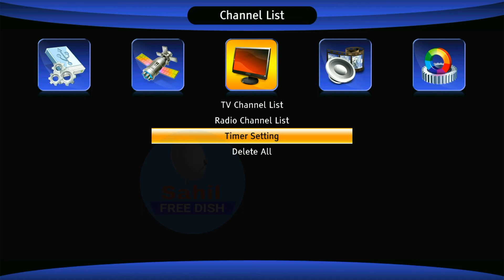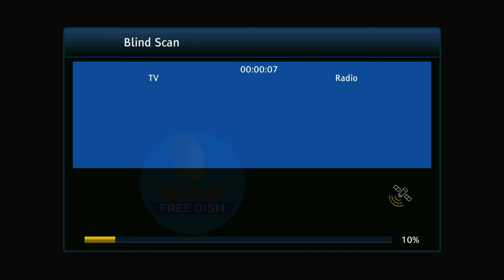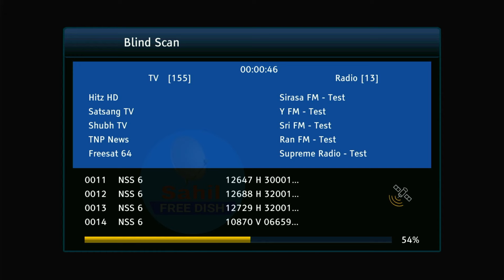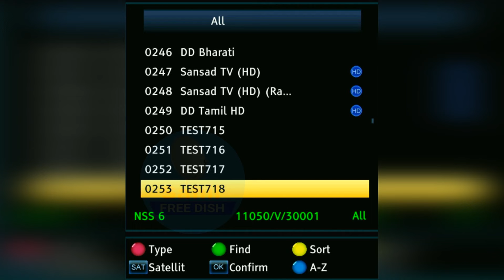🎉 Prasar Bharati added 60 new channels on DD Free Dish, now total number of channels is 504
Prasar Bharati Adds 60 New Channels on DD Free Dish! 📺 Total Channels Now 504 | Full Details Inside

Description:
Hello viewers! 🌟 In today's exciting update, we're thrilled to announce that Prasar Bharati has added 60 brand-new channels to DD Free Dish, bringing the total number of channels to an impressive 504! 🎉

In this video, we’ll walk you through the complete list of new channels, how to access them, and what this means for your viewing experience. Make sure to watch till the end to get all the important details.

DD Free Dish continues to expand its offerings, making it one of the best free-to-air platforms available. 👍